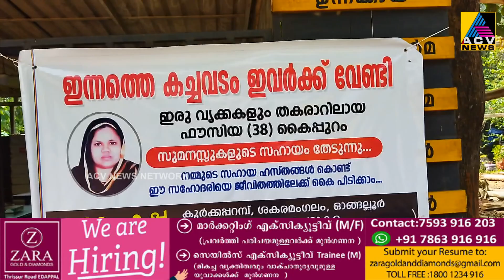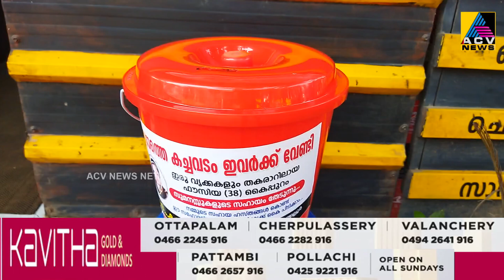ദേ കപ്പ....ഇവിടെ ചൂട് വിഭവങ്ങളുടെ വിൽപ്പന മാത്രമല്ല,ജീവകാരുണ്യപ്രവർത്തനവും തകൃതിയാണ്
ദേ കപ്പ. ഇവിടെ ചൂട് വിഭവങ്ങളുടെ വിൽപ്പന മാത്രമല്ല,ജീവകാരുണ്യപ്രവർത്തനവും തകൃതിയാണ്. ഒരു ദിവസത്തെ കച്ചവടം മാറ്റിവെച്ചത് വൃക്കരോഗിയുടെ ചികിത്സക്കായ്.